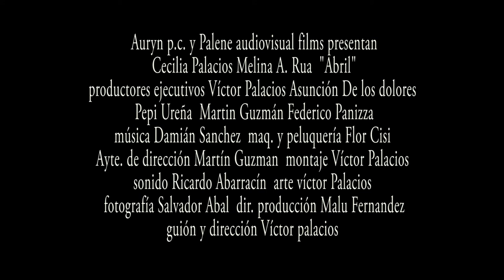ABRIL (Trailer)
Trailer del cortometraje Dirigido por Víctor Palacios y producido por Auryn p.c. y Palene Audiovisual films con Cecilia Palacios,Melina Alejandra Rua y Alfredo Fernandez.